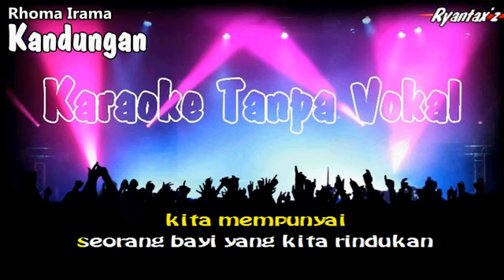Karaoke Rhoma Irama - Kandungan